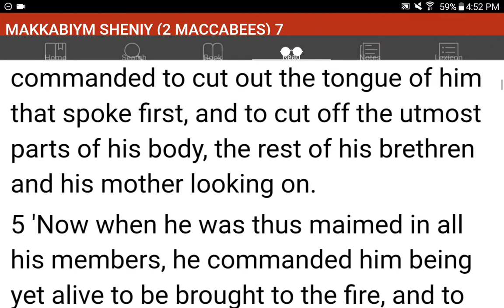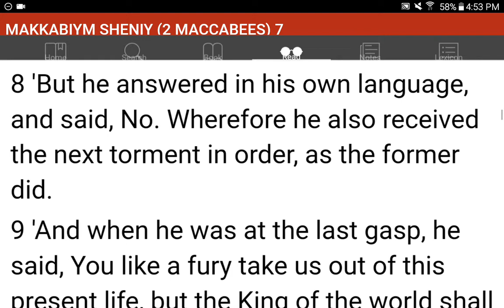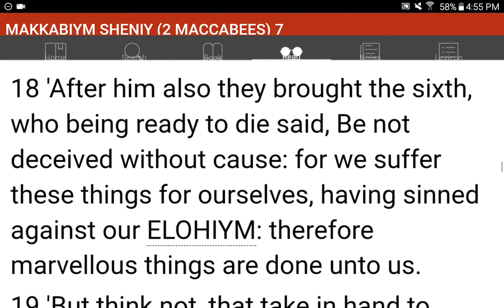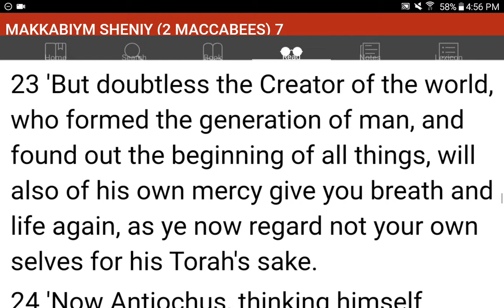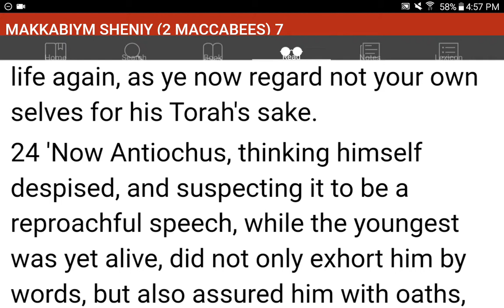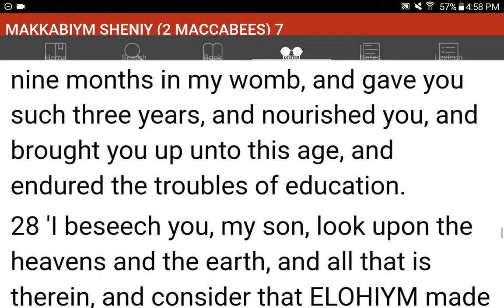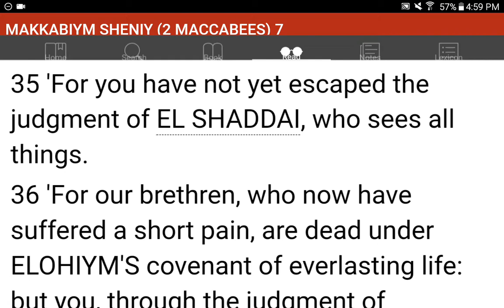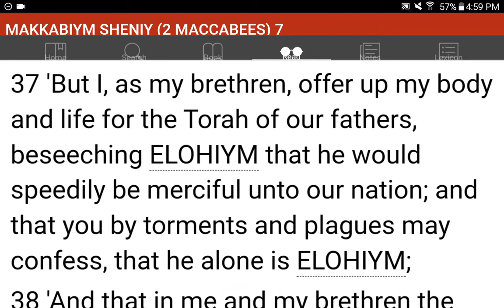💜h?™ "What's the MOST HELPFUL & SIMPLEST WAY that WORKS?"™ GIVE 1P/Month NOW! GCash